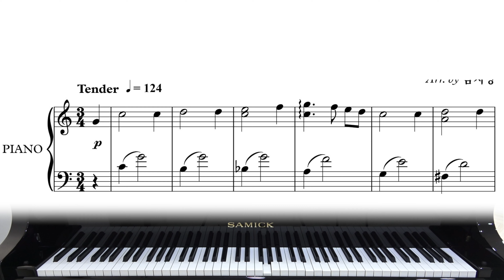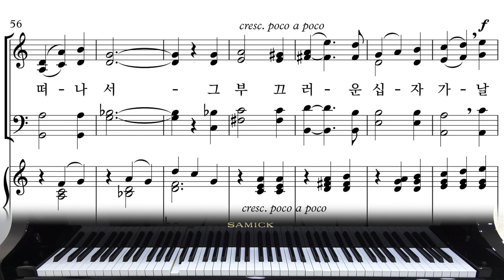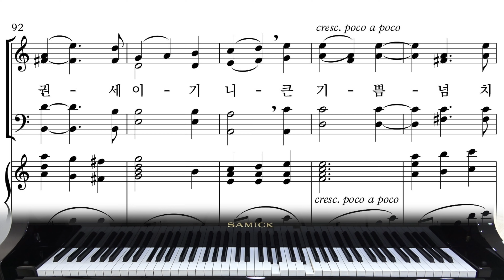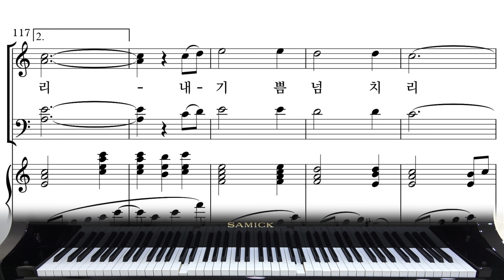[와이즈성가9집 "넉넉히 이기느니라"] 27. 빛나고 높은 보좌와_소프라노